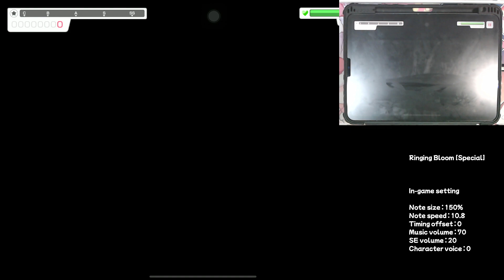「バンドリ」BanG Dream! : Ringing Bloom [Special] (w/3D+handcam)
Song Title : Ringing Bloom
Band : Roselia
BPM : 195
Length : 2.01 min.
Difficulty : Lv.28
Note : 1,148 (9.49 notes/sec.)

My Setting
Note size : 150%
Note speed : 10.8
Timing offset : 0
Music volume : 70
SE volume : 20
Character voice : 0